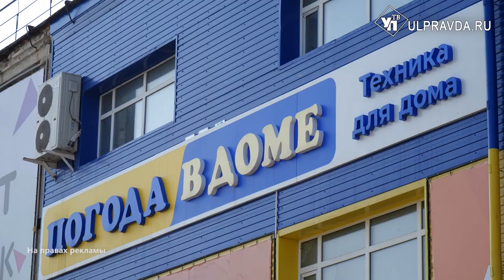Убрались в «Семье» и рядом с работой. Сотрудники компании «Погода в доме» навели порядок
Делать мир лучше может каждый из нас. Порой для этого не надо выполнять глобальных задач, достаточно просто прибраться дома, или на улице - в этом уверены специалисты ульяновской компании.